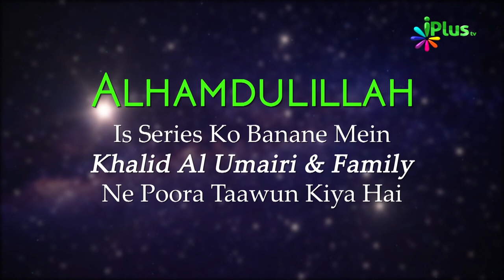Tafseer Surah Al Baqrah Ayat 39-41 | Aasaan Tafseer E Quran Ep 35 | Shaikh Kifayatullah Sanabili